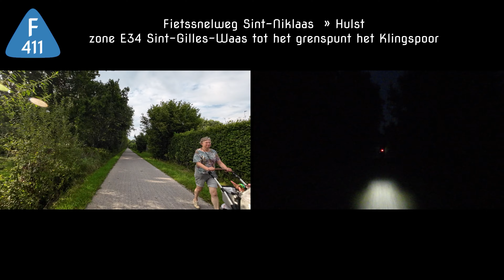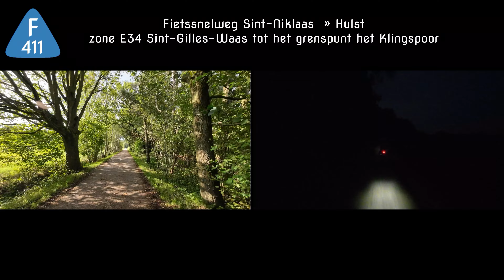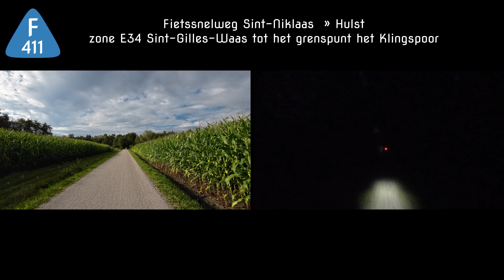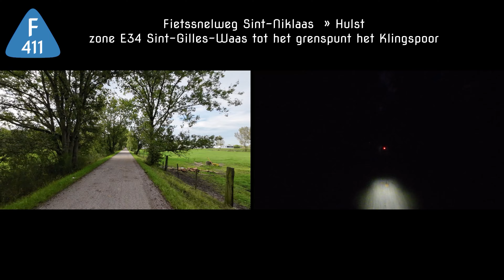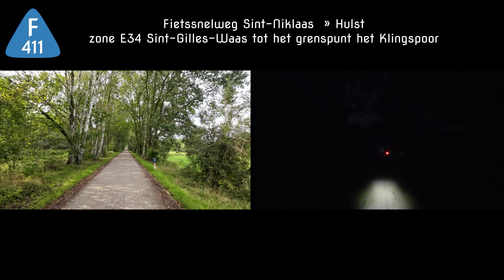F411 Sint-Niklaas-Hulst: Dag en Nacht snelle verbinding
Op zaterdag 7 september waren er meer dan 1500 fietsers op de fietssnelweg F411 ( Vredefeesten in Sint-Niklaas) cijfers digitaal bord F411 , dit is een video in het weekend op een rustig moment ( en ook op de avond idem locatie ) . Het is van absoluut belang dat grenszones zoals hier het Klingspoor ( eindpunt F411 grens met Hulst Nederland ) , boswegen (2km) indien mogelijk veranderd tot een deftig fietspad zo kan het woon werkverkeer, studenten en dagtoerisme nog sneller tot hun bestemming komen . , het digitaal bord, video van vorig jaar is hier te zien